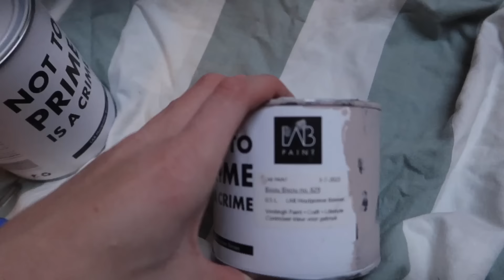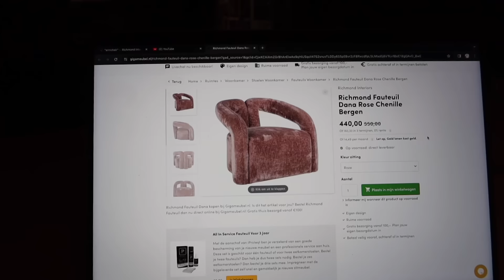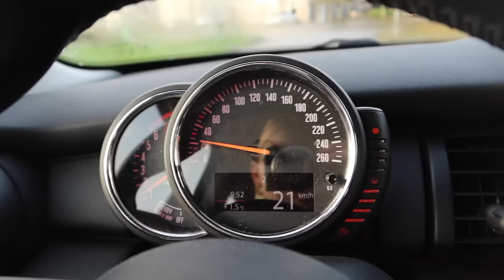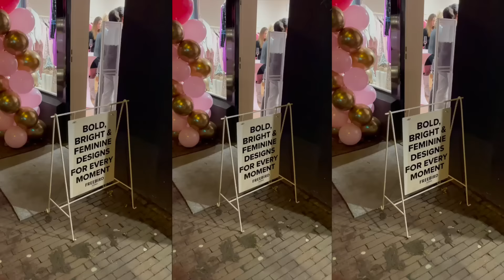HEEL VEEL KLUSSEN & EEN KERSTBOOM vlog | FEMKE MEINES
In deze vlog zie je vooral heeel veeel geklus! We zijn druk bezig in de nieuwe slaapkamer waar we hopelijk in de volgende weekvlog naartoe verhuizen! Ook gaan we een kerstboom kopen.

*In Samenwerking met Vestingh & Lab Paint

Liefs, Femke ♥︎